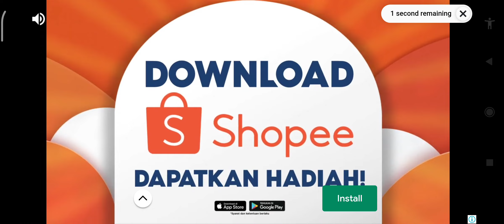Candy Crush Saga Level 685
Have fun playing Candy Crush Saga the sweetest match 3 puzzle game around!
If you enjoy playing Candy Crush Saga, you may also enjoy its sister puzzle games; Candy Crush Soda Saga, Candy Crush Jelly Saga and Candy Crush Friends Saga

Do not sell my data: King shares your personal information with advertising partners to personalize ads. If you wish to exercise your Do Not Sell My Data rights, you can do so by contacting us via the in game help centre or by going